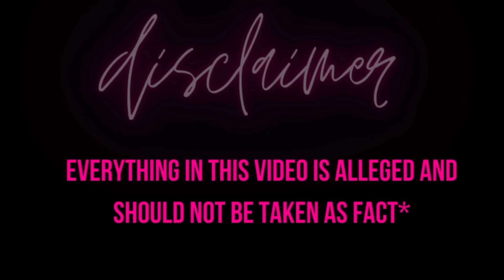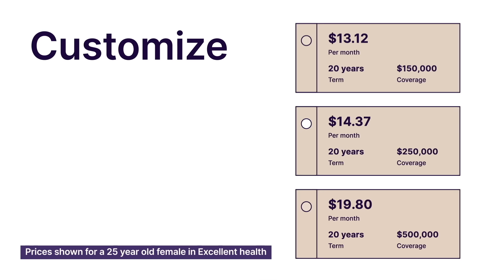Shocking Truth behind these beautiful Wedding Photos | true crime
and apply today, risk-free

Fenty "Cherry Bomb" Gloss Bomb Heat

NYX "Fortune Cookie" Butter Gloss

Makeup in todays true crime and makeup video:

❣️NYX NUDE LINER

❣️SUMMER FRIDAYS LIP BALM

❣️Refy Scuplt and Glow Primer

❣️SAIE GLOWY SUPER GEL "SUNGLOW"

❣️Make up by Mario surreal skin foundation : 22C

❣️ONE SIZE SETTING POWDER "UNIVERSAL TRANSLUCENT"

❣️ONE SIZE buttersilk concealer dark 1 n

❣️Makeup by Mario skin perfector in DEEP

❣️MAKEUP BY MARIO BLUSH "RASPBERRY"

❣️haus labs blush : pomelo peach

❣️MAKEUP BY MARIO LIP OILS  "CARAMEL"(as liner) & "SOFT NUDE"(in the center)

❣️MORPHE COCONUT SETTING SPRAY